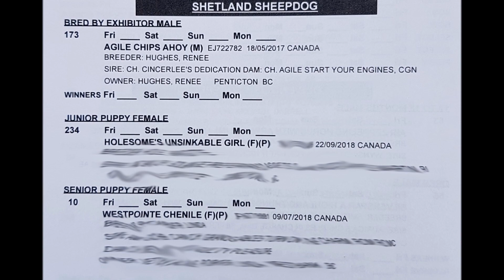Tiana BOB May2019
Agile Ice Princess and Renee step into the show ring for the first time in Kelowna BC.  Also shown is Agree and Ahoy.